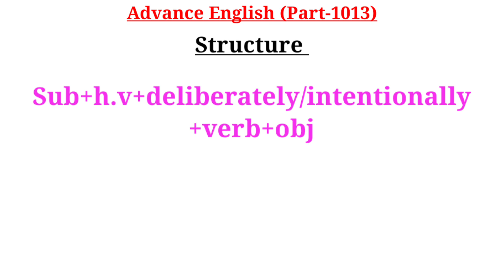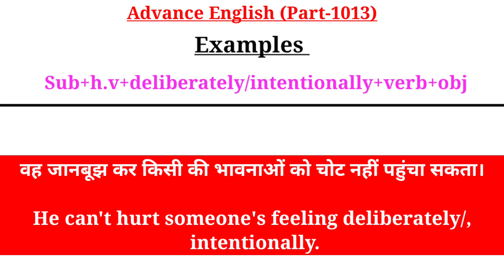Advance English Structure Part 1013 / Advance English Structure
Your Quories-:
advance english
advanced english
advanced structure
english structure
spoken english